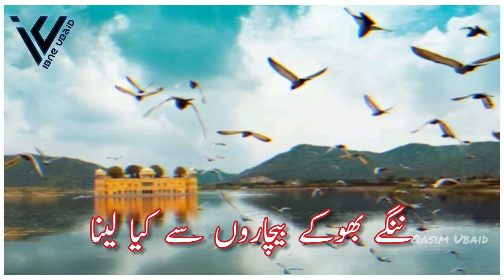Rahat Indori Poetry Status // Urdu Poetry // Unche Unche Darbaron Se Kya Lena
(Ibn E Ubaid)

And Pares The 🔔🔔🔔 Icon